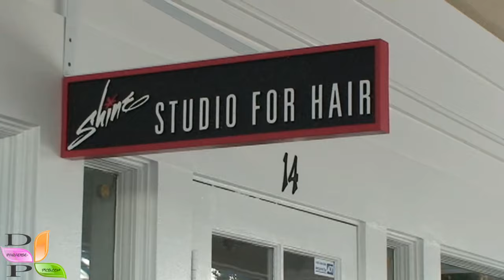Valeria Orsini Bikini Shoot & more - ParadiseBizz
Photoshoot with Dirk Dan Fischer (Paradise Productions) for ICE Magazine

BTC: bc1qmwme7dxsrek7h9z7vnrsf3en3mm4d9lq3zxvq3
ETH: 0x314F728aef158f00daF8FaAAE38E169e4ED1C86E